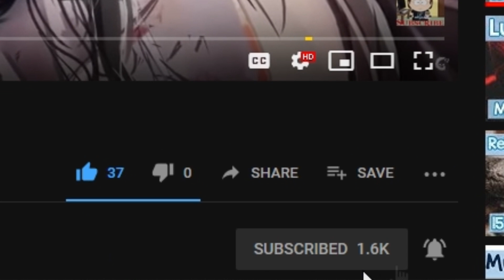MIRA | "Boys Won’t Be Boys" REACTION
Be careful who you try to prank, they may end up killing you because of it. I was reminded of the moral to the story while reacting to this and it’s easy to do. LEGGO!

Storyboard Artist: Geovanna Umaña Ramirez
Editor/Sound: Matthew Huebner